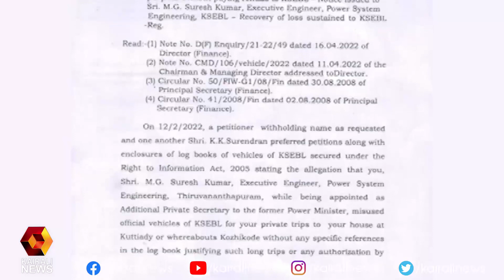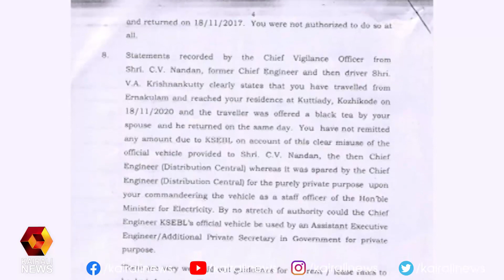ഔദ്യോഗിക വാഹനം ദുരുപയോഗം ചെയ്തുവെന്നാരോപിച്ച് 6.72 ലക്ഷം രൂപ പിഴ ചുമത്തി | KSEB Chairman | Suresh